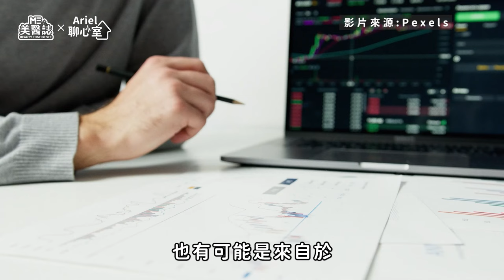上班有害健康？離職真的治百病？8項身心指標，遇到這樣的慣老闆，快逃！ft.林佳瑾諮商心理師【ME美醫誌】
工作壓力大是許多上班族的都有的困擾，覺察到這些負面情緒的存在，是維持職場身心健康的必要關鍵，但問題在於很多人都會忽略職場壓力是否達到臨界值，特別是在「奴性文化」盛行的亞洲地區，這些負面情緒極有可能在缺乏情緒管理的情況下日積月累，進而影響到身心的健康，這次就跟著Ariel一起來認識美國《Huffpost》報導中提出的8項指標，看看你是不是該遠離有毒職場，最後還有4點建議告訴你該怎麼改善職場壓力，只要是有接觸職場的你都必看的一集！

各節重點：
00:00 精彩片段
00:45 第1點：想到慣老闆就會胃痛、胸悶、呼吸困難
01:11 第2點：與同事越來越疏遠，在工作中越來越孤立
02:01 第3點：經常會容易緊張、暴怒
02:41 第4點：每天醒來都害怕工作，晚上也睡不著覺
03:08 第5點：逃避面對上司和他交代的任務
03:34 第6點：變得更容易分心和健忘
04:13 第7點：對曾經的興趣失去了熱情
04:52 第8點：對工作感到精疲力竭
05:27 改善方式①：了解自我價值來源
05:51 改善方式②：找到可以傾訴的對象
06:23 改善方式③：讓自己有喘息的空間
07:08 改善方式④：離開有毒職場的終極方法——辭職

延伸閱讀：
心理｜心理諮商開箱！瓶頸期超焦慮也可以去諮詢？原來這些都是免費諮商資源！ft.林佳瑾諮商心理師【ME美醫誌】

夏天也有季節性憂鬱？判斷關鍵「看這點」！藝術治療超紓壓，隨意創作也能治心傷？ft.黃暄文諮商心理師【ME美醫誌】